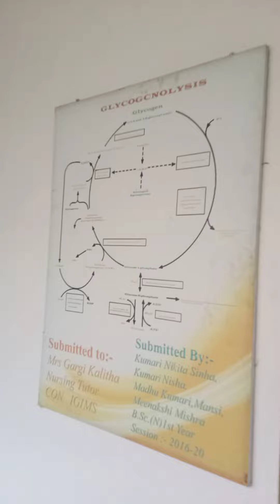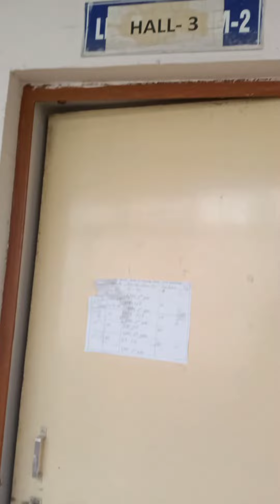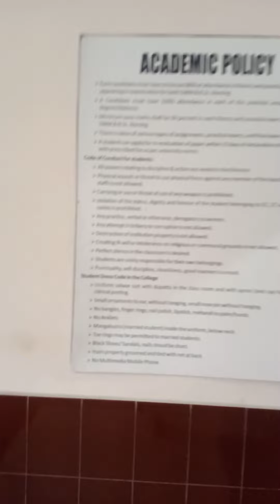IGIMS,Tour of Nursing college,CON/Orientation of College of nursing IGIMS,Patna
Tour of Nursing college, Igims, patna/ tour of College of Nursing, IGIMS,Patna
Tour of Nursing college,IGIMS /Orientation of College of nursing IGIMS,Patna
IGIMS, Tour of hostel,Room, Campus of college of Nursing,